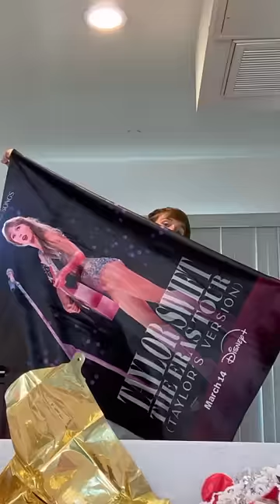I got BOOED by Taylor Swift👻 w Carter Kench